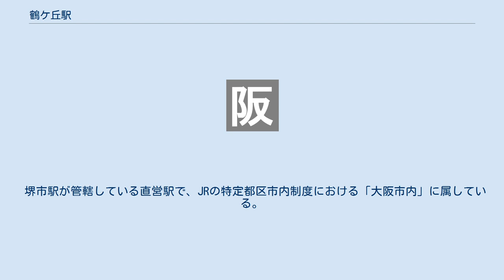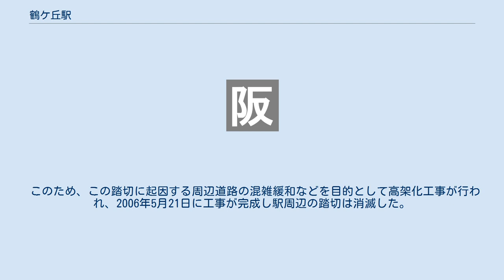鶴ケ丘駅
鶴ケ丘駅隣の「開かずの踏切」跡地。
奥には工事中の高架駅（2004年10月） 改札口 鶴ケ丘駅（つるがおかえき）は、大阪府大阪市阿倍野区西田辺町二丁目にある、西日本旅客鉄道（JR西日本）阪和線の駅である。
 長居公園の北西角に位置し、同公園内にある長居陸上競技場（ヤンマースタジアム長居）・長居球技場（キンチョウスタジアム）の最寄り駅となっており、ここを本拠地とするJリーグ・セレッソ大阪のロゴやチームカラー、所属選手の写真を使った装飾が2009年から行われている。
改装費はセレッソ大阪の運営会社である大阪サッカークラブが負担した。
 地上時代の鶴ケ丘駅の所在地は東住吉区山坂五丁目だった。
鶴ケ丘駅周辺では、阪和線は東住吉区と阿倍野区の境界線に沿って走っている（長居公園は東住吉区に所在）が、高架化工事のために造られた線路や駅舎は阿倍野区側にあるため、高架化に伴って駅の住所も阿倍野区に変更された。
 島式ホーム2面4線を有する高架駅で、ホーム長は6両分だが、待避線の長さは阪和線の最大両数である9両分ほどある。
 かつては相対式ホーム2面2線を有する地上駅で、2004年10月16日に上り線が高架化、2006年5月21日に下り線が高架化された。
地上駅時代は普通の特急や快速の通過待ちを上下線とも隣の長居駅で行っていたが、高架後はこの駅で行うようになった。
 堺市駅が管轄している直営駅で、JRの特定都区市内制度における「大阪市内」に属している。
高架化完成前は、ジェイアール西日本交通サービスによる業務委託駅であった。
 堺市駅より地区駅長が配属されている。
 長居公園の最寄り駅であり、園内にある大阪市長居陸上競技場（長居スタジアム）でスポーツなどのイベントが行われる際にはかなりの混雑になる。
 地上時代は駅の北側の南港通、西側のあびこ筋が阪和線を横断していたが、電車が頻繁に通過していたため、踏切の遮断時間がかなり長く、「開かずの踏切」とも呼ばれるくらいの深刻な状態に陥っていた。
遮断機を無理矢理上げて強引に踏切を渡り、結果痛ましい事故になるケースは後を絶たなかった。
 このため、この踏切に起因する周辺道路の混雑緩和などを目的として高架化工事が行われ、2006年5月21日に工事が完成し駅周辺の踏切は消滅した。